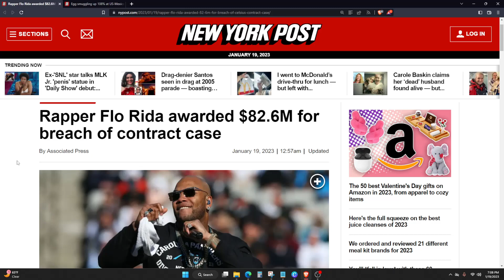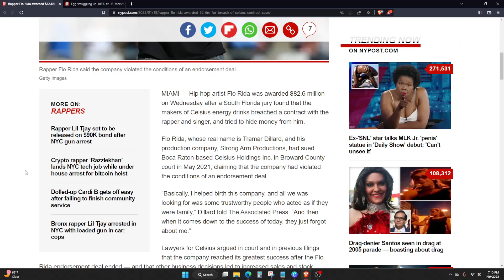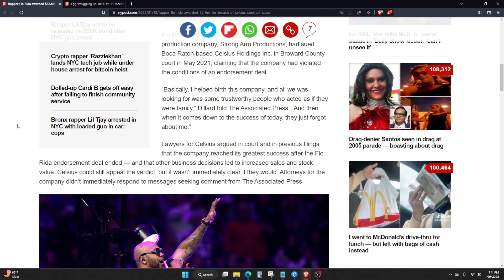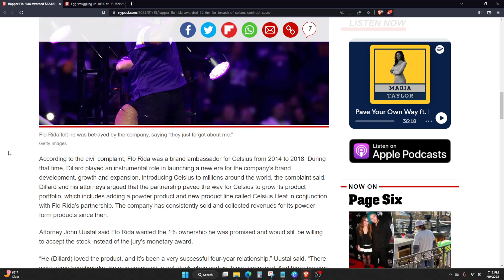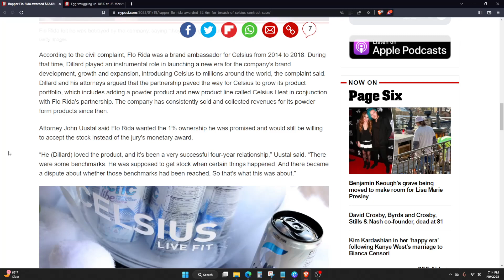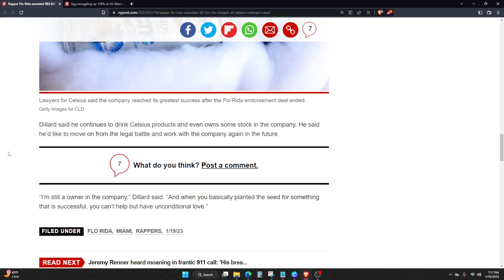Flo Rida AWARDED $82.6M From Celsius Energy Drinks